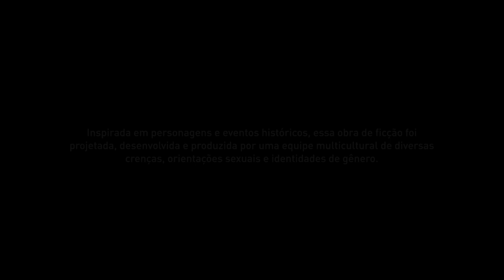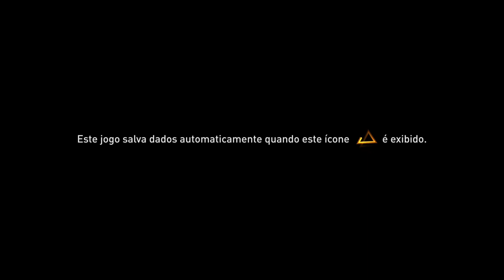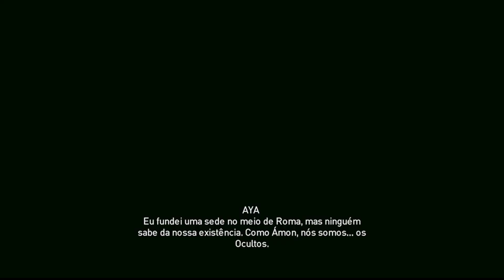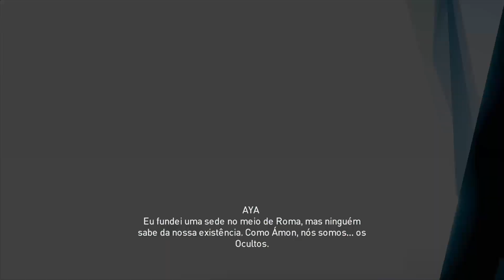AC Origins no Pesadelo - Parte 34